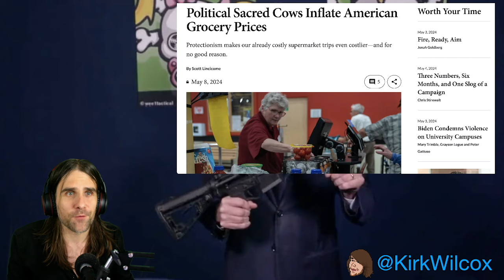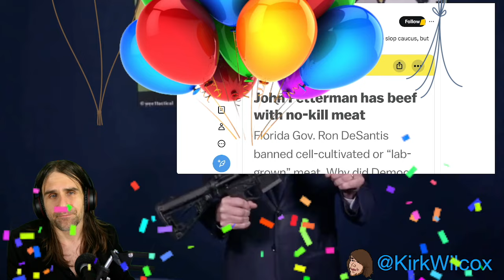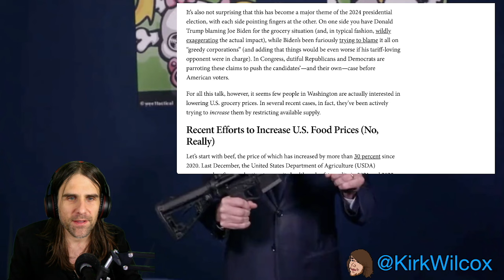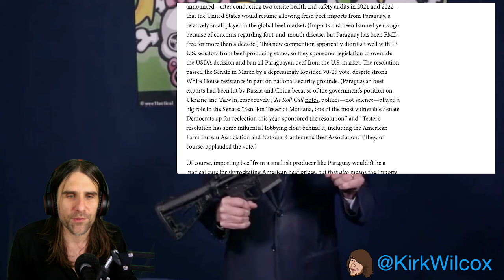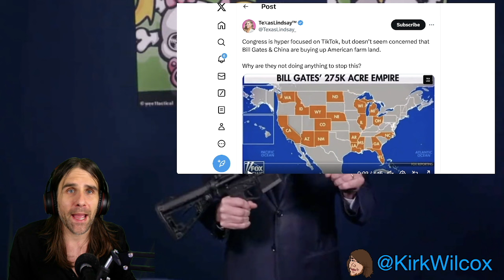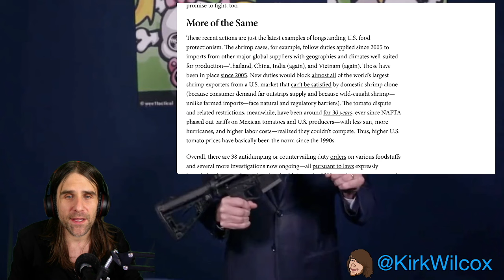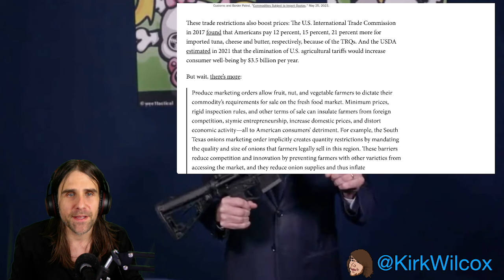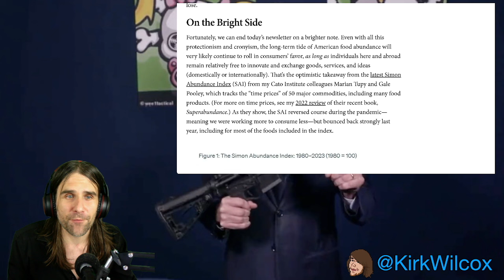DeSantis and Fetterman dole out favors